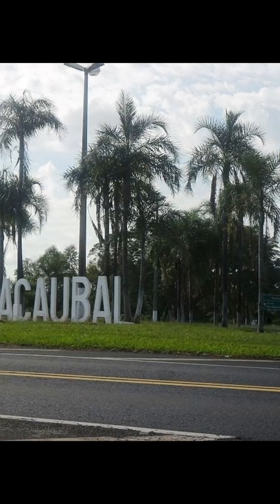MACAUBAL / SÃO PAULO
A Festa das Nações eh uma tradicional festa realizada na cidade. O prédio da prefeitura eh muito bonito e a cidade muito bem cuidada. Um convite aos amantes de turismo de aventuras e ecoturismo.